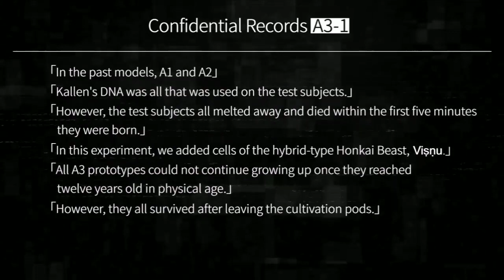Birth Girl In A Petri Dish - Empty Chambers Filthy Blood | Everlasting Memory Episode 01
Honkai Impact 3 Indonesia Gameplay
Extra Story : Everlasting Memory
Mode : Story
File 1 / Birth Girl In A Petri Dish
File 2 / Empty Chambers Filthy Blood

Thumbnail Background : In Game Cg Screenshot And Edited By Me